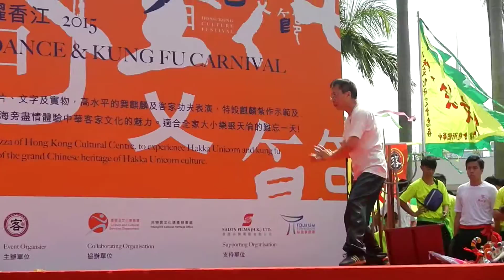客家麒麟及功夫文化耀香江 15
2015 October 18
Tsim Sha Tsui
Kowloon
Hong Kong